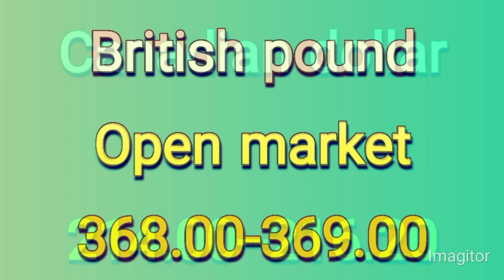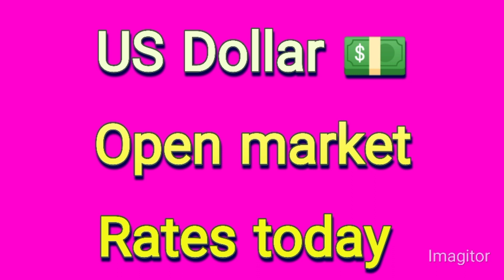Today Currency Rates In Pakistan | Today Dollar Rate In Pakistan | aj dollar ki kimat USD to PKR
Today Currency Rates In Pakistan | Today Dollar Rate In Pakistan | aj dollar ki kimat
increase in dollar price in pakistan
today dollar rtae in pakistan
currency rates today,euro rate today
new dollar rate today

price Today 293
pakistan and would TV
786 solar
GK Gold News
MJD News
Digital Facility
Arsalan sheikh
Gold currency Rate
CLOUDY Malakand
The knowledge Gate
Dobizcurrency
Gold currency rates
MH Gulf news
ilm ka khazana
khan teachnical AF
RK Gold news
argent info
All currency rate
Bukhari TV
Malik shntoo
simplescienceknowledge
new Malik tech
MTR teachnical
Shahid tutorial
Asal haqeeqat
Brilliant channel A1
MB info
Safi news
khabar TV
Sinhala explore
technical sayid
AL Faw tech
Noor zamin
Eisawall studio
kasuri teac
gn 786
learning markets with Manish
DA news
Daily offfr BF
Daily riyal update
saving career
Daily currency exchange rates
Gaurav thakur
Rank the world
country currency deference
H4H TV business & marketing
RK Gold news
PKR Exchange
A1- technical solution
The report 60
Star TV GK
Indian teac gyan
Finnovationz by prasad
online faiyaz
currency universe
Saddam yazmani
price Alert pk
currency update
dollar rate
Dollar rate
Aakhri such
official rates
smart currency
PK currency
intizar khan official